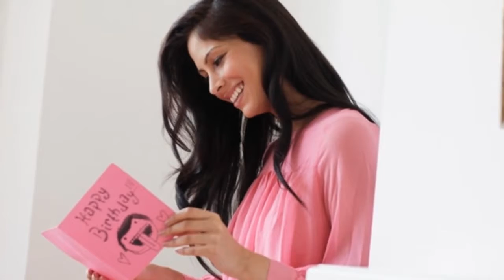♥ Aceite o Meu Coração Anderson Freire ♥